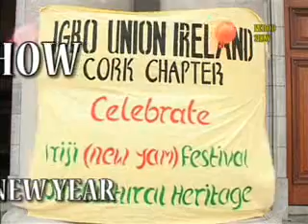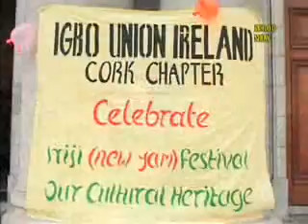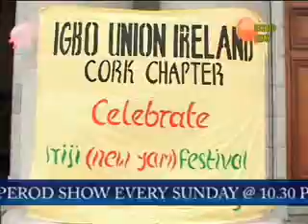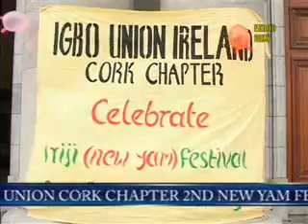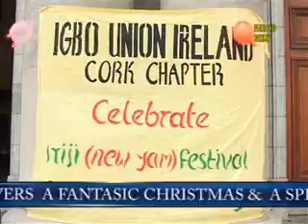2008 -- NEW YAM FESTIVAL IN CORK